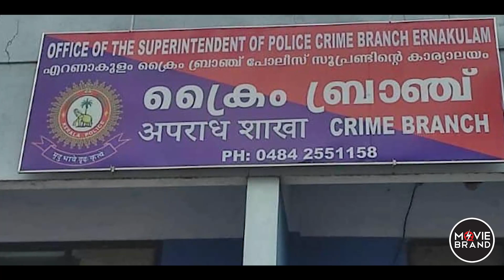Nadhirsha | Anoop നടുക്കുന്ന ആ രഹസ്യങ്ങൾ...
ദിലീപ് ജയിലായ ശേഷം ആലുവയിലെ പത്മസരോവരം വീട്ടില്‍ നിന്ന് എല്ലാവരും പറവൂര്‍ കവല വിഐപി ലെയിനിലെ ഈ വീട്ടിലേക്ക് താമസം മാറിയിരുന്നു.. ജയിലില്‍ നിന്ന് ഇറങ്ങിയ ശേഷം ദിലീപ് എത്തിയതും ഈ വീട്ടിലേക്കാണ്; ഈ വീട്ടില്‍ വച്ചാണ് പല ഗൂഢാലോചനകളും നടന്നത്..